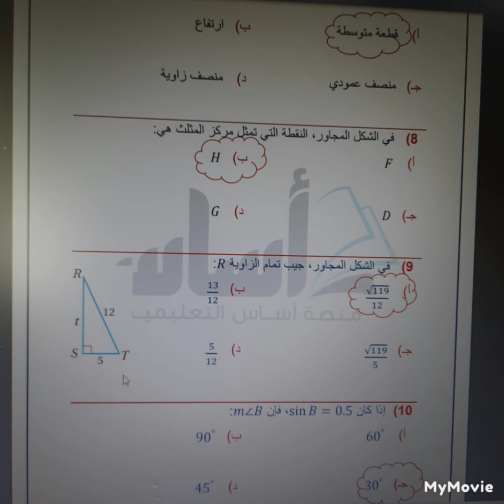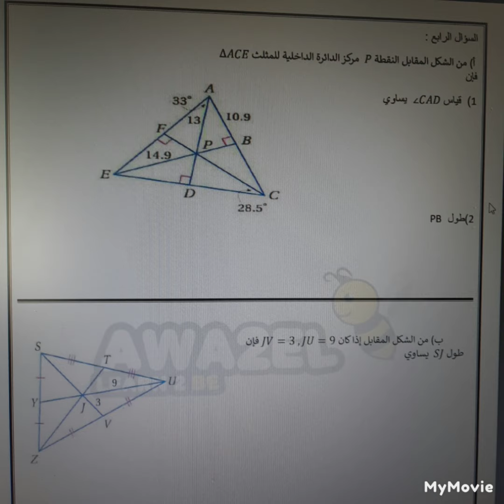نموذج امتحان رياضيات صف تاسع شهر اول فصل ثاني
نموذج امتحان رياضيات صف تاسع شهر اول
للمزيد من فيديوهات وامتحانات صف تاسع  اضغطوا على الرابط

بامكانكم مشاهدة المزيد من الفيديوهات من الصف الاول الى العاشر من خلال الضغط على قوائم التشغيل واختاروا الصف والوحدة
كل التوفيق